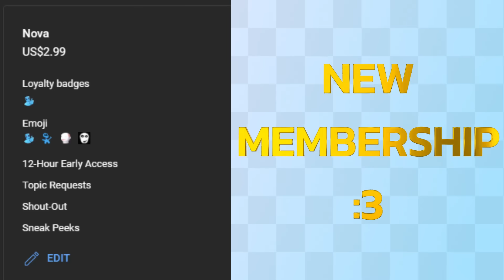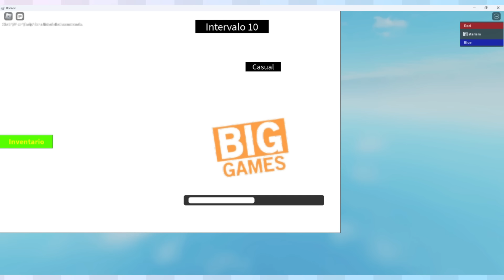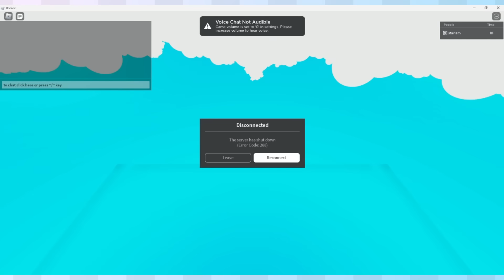Playing MORE STOLEN Roblox Games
Here we go again! Back in February, I played a genre of games known as "Modded" games. Now, I'm back for round 2. Join me as I explore 8 modded games and see how they change (or steal from) the originals!

Become a Nova member for tons of perks!

Chapters:
0:00 Intro
1:36 My Restaurant Modded
2:34 "Big Paintball Modded"
3:08 Pet Simulator Devs
5:52 RJ's Murder Mystery 2
7:01 Zyleak's MM2
7:50 Murder Mystery V
8:31 Ragdoll Engine but there's no gravity
8:55 Bighead Barry's Prison Run
9:50 Closing Thoughts
11:12 Outro

--YOUTUBE STUFF--

Roblox is an online game platform and game creation system developed by Roblox Corporation that allows users to program games and play games created by other users. Created by David Baszucki and Erik Cassel in 2004 and released in 2006, the platform hosts user-created games of multiple genres coded in the programming language Lua.

This video is about me playing "Modded" Roblox games, which steal assets from games such as Pet Simulator 99, Pet Simulator X, Murder Mystery 2, Ragdoll Engine, Barry's Prison Run, and more. These modifications usually add more microtransactions to steal from the original developer.